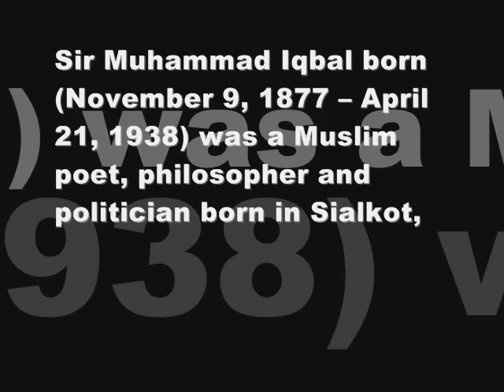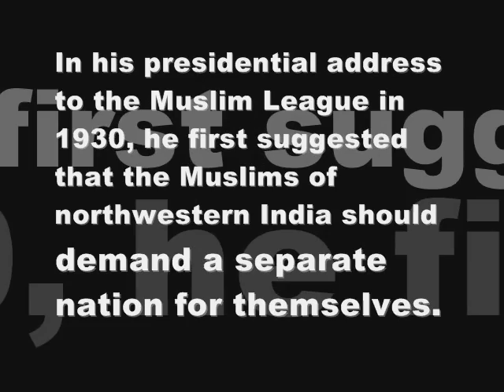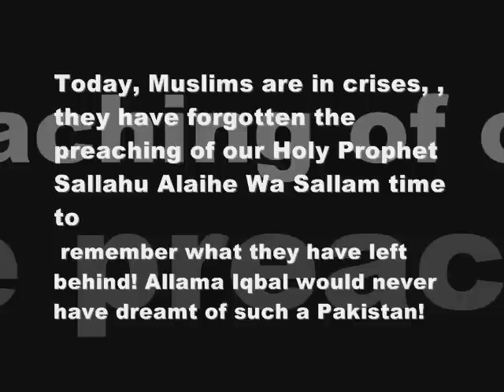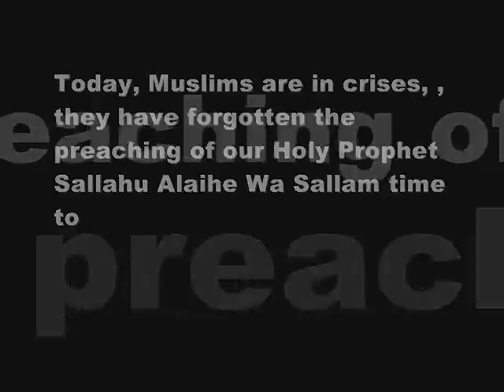IQBAL DAY : The dream of reality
The modern world stands in need of biological renewal, says Iqbal in the seventh lecture. And religion, which in its higher manifestations is neither dogma, nor priesthood, nor ritual, can alone ethically prepare the modern man for the burden of the great responsibility (Iqbals usage of biological renewal would fit a phenomenon like the one presented here).